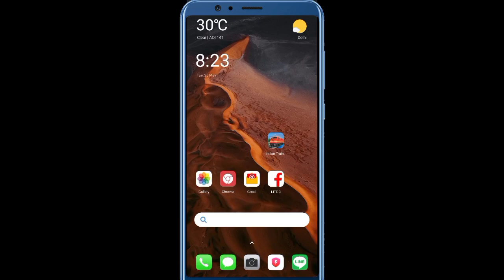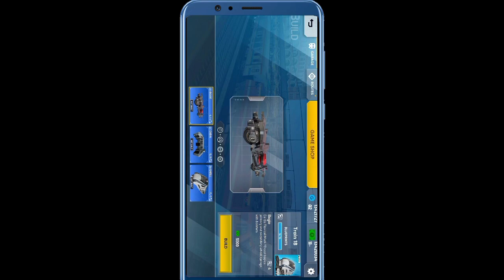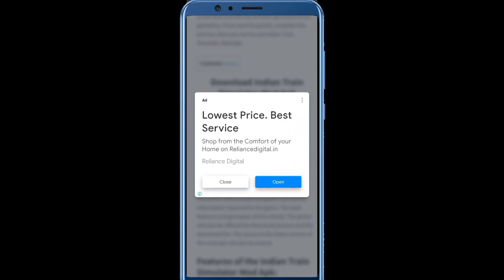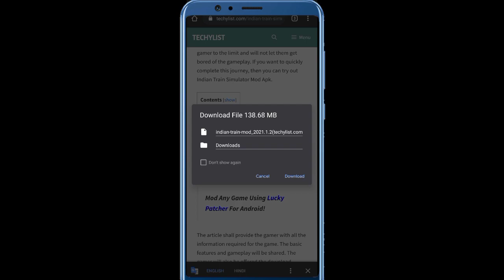How to download indian train simulator full unlock latest mod apk | Unlock Everything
How to download indian train simulator full unlock latest mod apk | Unlock everything unlimited gems and cash in latest version

Hi friends ! I hope you like this video 😍

You can also check out this videos 👇😍